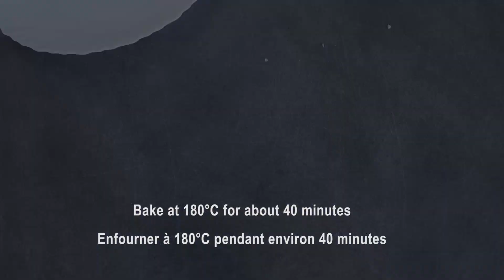Creamy chicken and mushrooms lasagna recipie | Recette de lasagnes au poulet et aux champignons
Hi,

Today, I propose you a good alternative to classic lasagna.
Made with chicken and an excellent mushroom white sauce, this easy creamy lasagna recipe is just delicious!

Ingredients :
For the chicken :
3 chicken breast
Olive oil
1 tsp. salt
¼  tsp. Black pepper
½ tsp. Cumin
½ tsp. Paprika

For the mushroom sauce:
250g of Mushrooms
Olive oil
1 onion
2 cloves garlic
1 tbsp. butter
1 tbsp.  of flour
20 cl heavy cream
20 cl  milk

For the cheese sauce:
250g of ricotta cheese
200g mozzarella cheese
100g grated Emmental cheese
Parsley
1 egg

Lasagna pasta
A mixture of mozzarella cheese  and grated Emmental cheese for gratinate